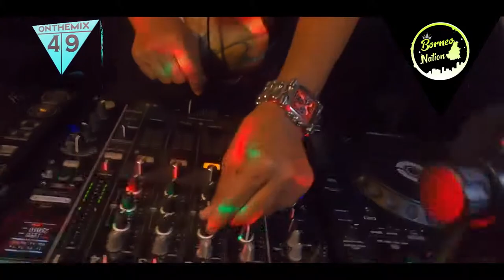DJ AGUS ATHENA - LEMON TREE | BORNEO NATION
Generated By BORNEO NATION & Support By 4PLAY OFFICIAL

- LINCAI BAHABIS